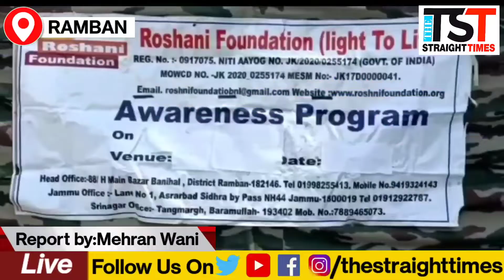Indian Army organised medical camp at Tethar